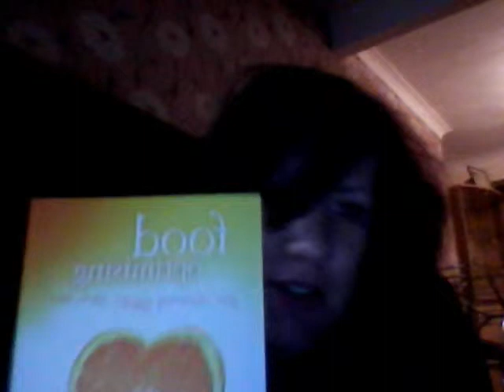slimming world weigh in